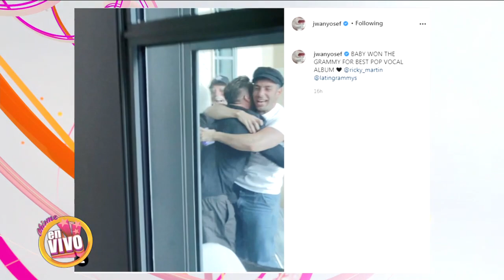LATIN GRAMMYS 2020 muy polémicos por SUS "GANADORES" | Chisme en Vivo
La noche de los Latin Grammys tuvo a muchos ganadores no reconocidos.